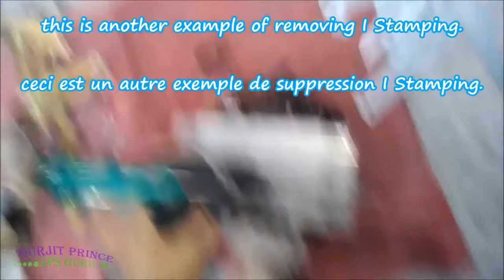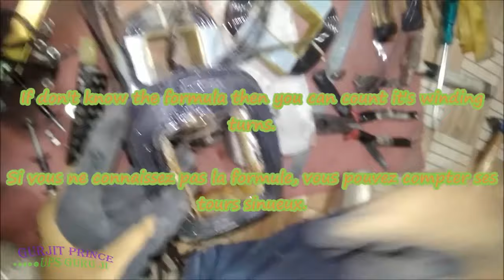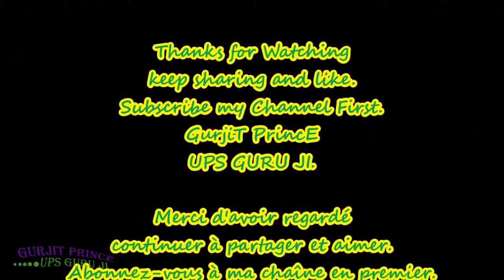[Hindi] Full Disassembly Of Invertor Transformer with Subtitles (English/French)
In This Video I Show how to disassemble a transformer with normal tools at home.
This 2KVA transformer was partially burnt.